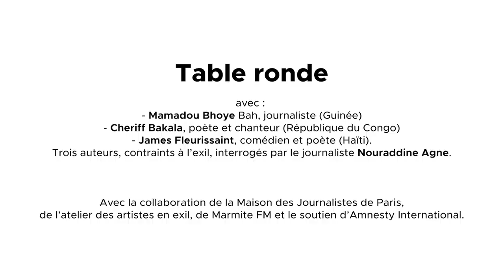Table ronde - Les écrivains persécutés, emprisonnés et empêchés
A l’occasion de la Journée mondiale de l’écrivain en prison, le 15 novembre 2020, La Commanderie - Écritures contemporaines de Saint-Quentin-en-Yvelines a conçu une exposition « Quelques nouvelles de derrière les barreaux » avec des textes d’auteurs qui ont connu la persécution du fait de leurs écrits.

Qu’ils soient poètes, romanciers, dramaturges, journalistes, dessinateurs de presse, blogueurs, femmes ou hommes, ils ont tous pris la parole qu’on a voulu de force leur retirer.

Découvrez 22 textes mettant en lumière l’engagement et le travail de personnes qui ont connu ou connaissent encore l’oppression.

Avec la collaboration de la Maison des Journalistes de Paris, de l’atelier des artistes en exil, de Marmite FM et le soutien d’Amnesty International.